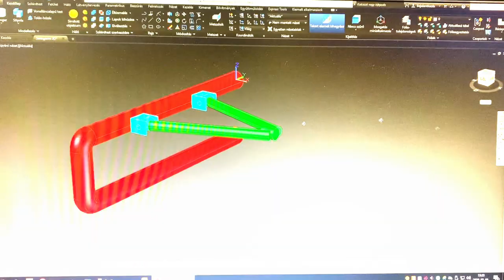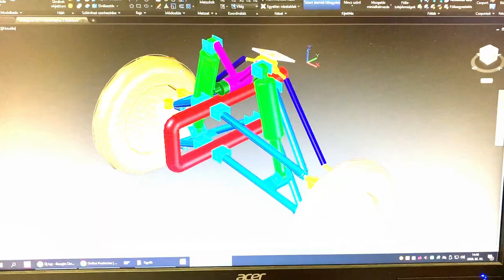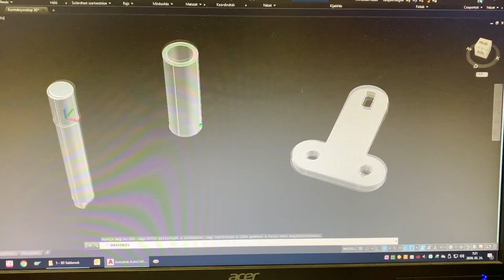Jog Tilting Trike